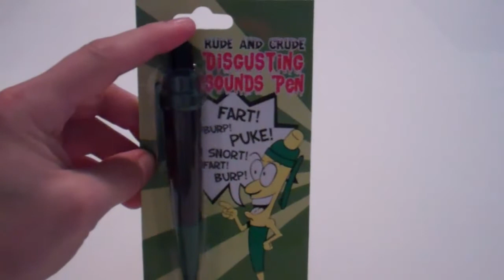Pen That Makes Disgusting Sounds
This pen makes some disgusting sounds.